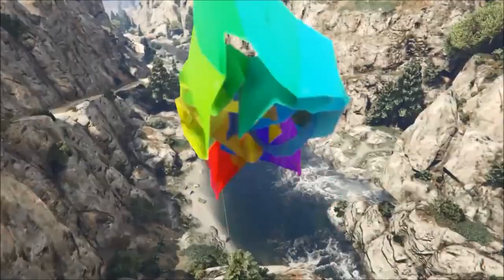GTA V - Top 10 Stunts | Episode 8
Skype : Duff Stunts [Omega]

PSN :  emiliendu85

BYE !